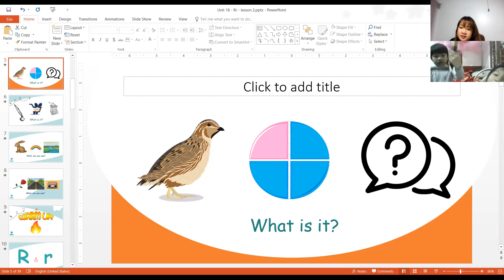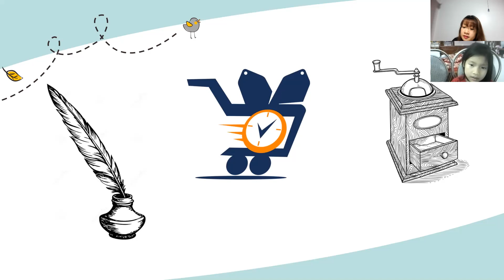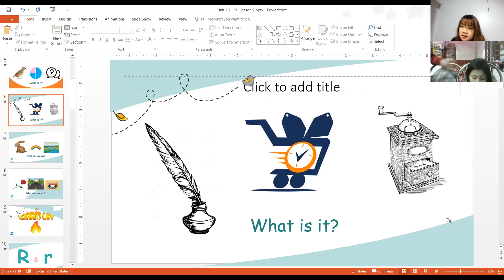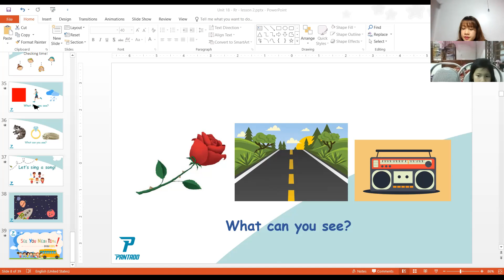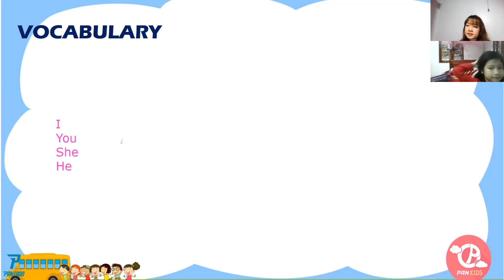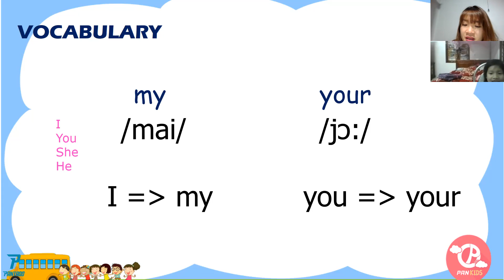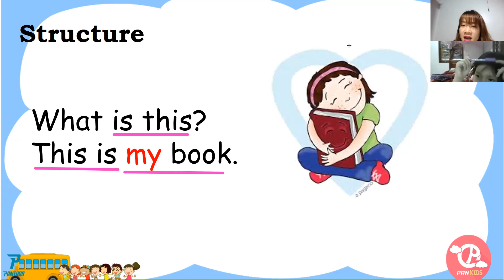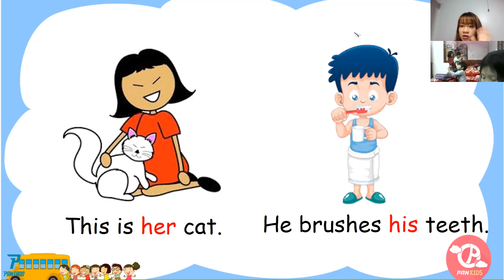PK1645 - LEVEL 1 - AN THU - DAY 95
1. Tên bài học: LEVEL 1 – Topic – Possessive Adjectives – Lesson 1– day 95
2. Nội dung tóm tắt bài học
Review: Quail, quick, quern, quill, quarter, question, rose, rode, rabbit, rainbow, river, radio, red, runner, rope, rain, raccoon, ring.
3. Ngữ pháp:
Tính từ sở hữu: My (Của tôi), Your(Của bạn), His(Của ông/anh ấy), Her(Của cô/chị ấy)
4. Thái độ học tập:
Con học vui vẻ, tương tác tốt.
5. Kết quả học tập:
Con hoàn thành tốt
6. Bài tập về nhà:
Làm btvn và ôn bài
7. Ghi chú